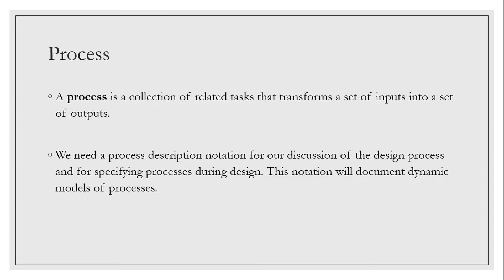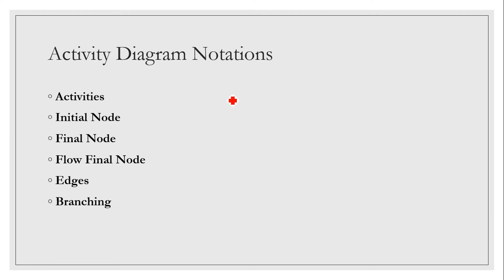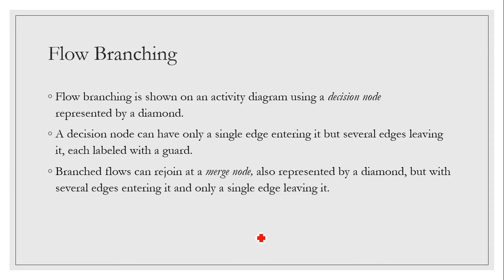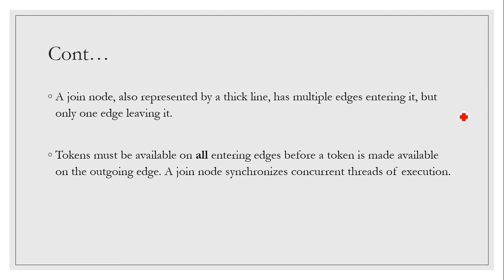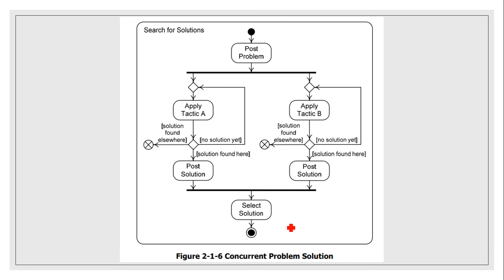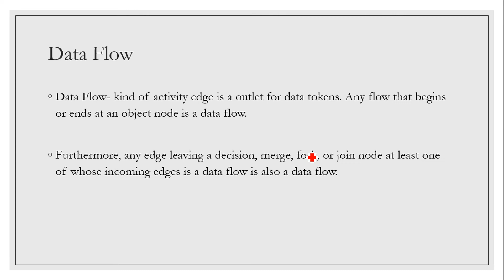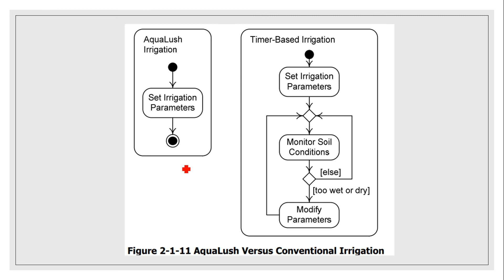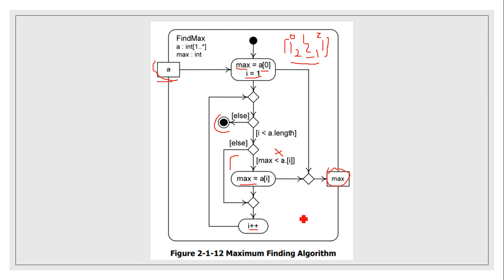UML Activity Diagram in Software Engineering | How to Create Activity Diagram?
In this tutorial,  You are going to learn about what is UML Activity Diagram & How to Draw UML Activity Diagram with Solved Examples.

In this tutorial, you will get to know about;
1. Process
2. Activity Diagram
3. Action Nodes and Activity Edges
4. Activity Diagram Notations ( Activities, Initial Node, Final Node, Flow Final Node, Edges, and Branching)
5. Data Flow
6. Control Flow
7. When to Use Activity Diagram
8. Examples